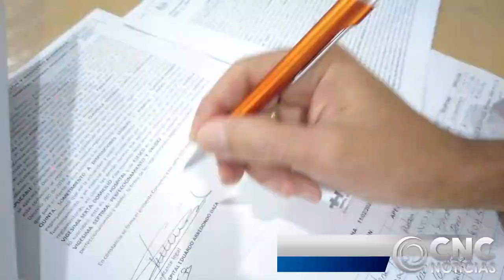CAPTURAN A SUJETO SEÑALADO DE ASESINAR A 'PLUMA BLANCA'